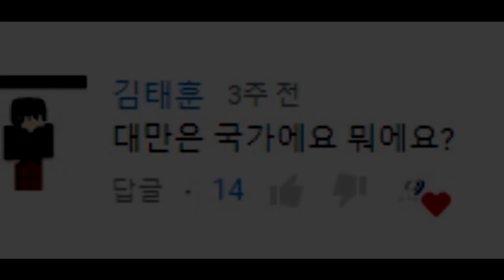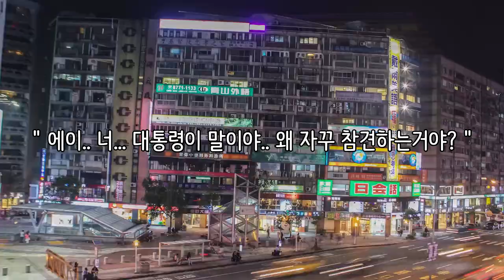왜 대만은 국가일까?_[SES Production]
인트로 BGM : Vexento - Masked Raver
아웃트로 BGM : Jim Yosef - Link